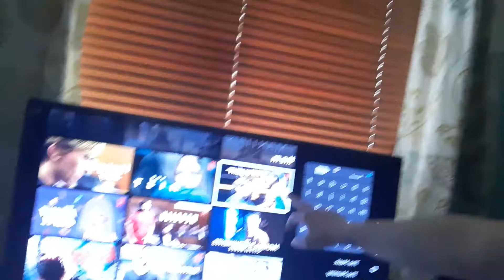Jade reviews WWE movie the main event